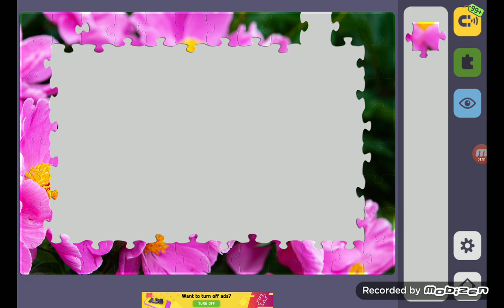Relax Jigsaw Puzzle bagian 436